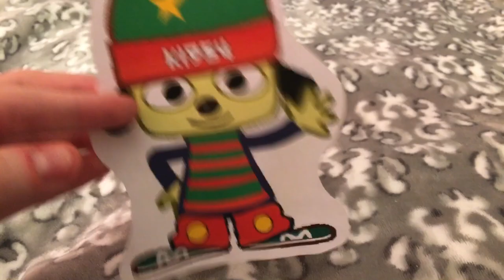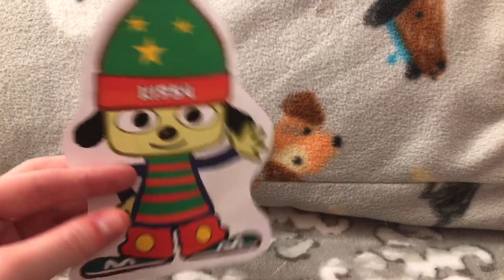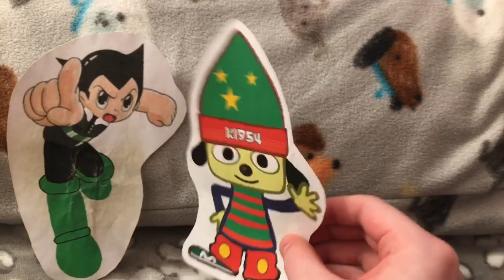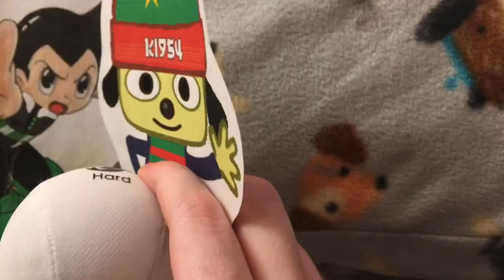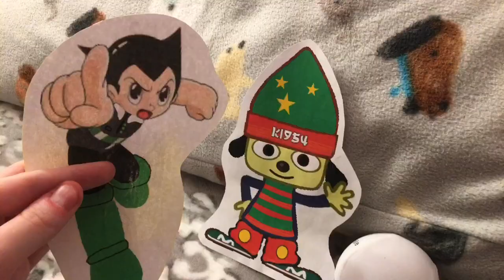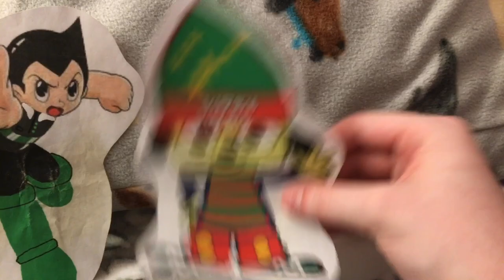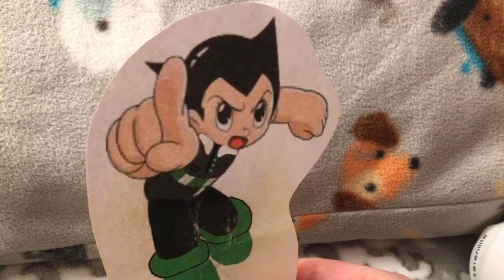Calming Short: Kleeh’s Panic Attack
Hey guys, it’s MALPS here! And this is a calming short!

In this calming short, Kleeh needs to print something out for his mother, but the link turns out to be something totally different! This causes him to go into a panic attack, so Astroboy comes to calm Kleeh down.